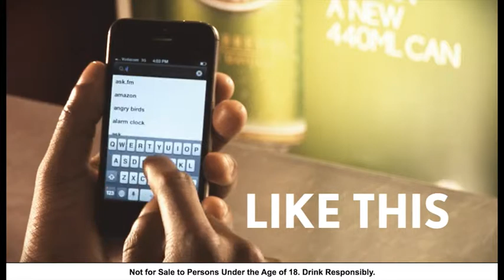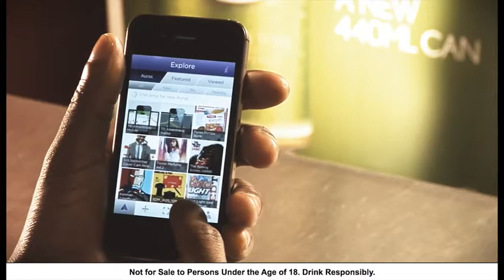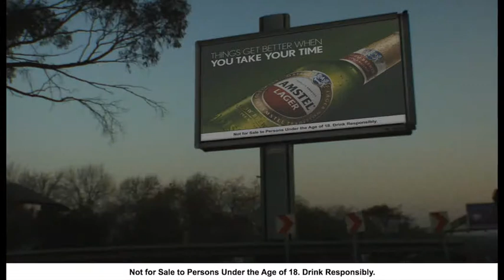Agent Orange Design | Amstel Beer - Commercial/Corporate Video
Director: Brandon Barnard from Agent Orange Design
Production House: Sono Vision
Post-Production: KOKI Design